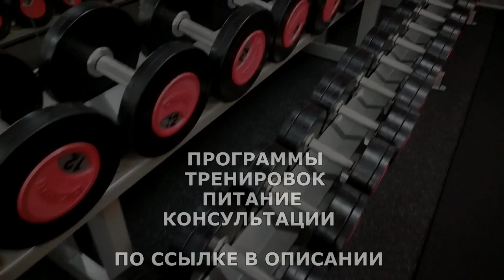ЧТО ТАКОЕ ИНТЕРВАЛЬНОЕ ГОЛОДАНИЕ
Интервальное голодание — режим питания, при котором периоды приема пищи чередуются с периодами воздержания строго по определенному времени.

ВСЕМ ОТВЕЧУ И ПОМОГУ:
1.ЗАДАТЬ ЛЮБОЙ ВОПРОС ONLINE И РАЗОБРАТЬ ЕГО ПО ПУНКТАМ
2.РАСПИСАТЬ ПРОГРАММУ ТРЕНИРОВОК(СУШКА/МАССА НА ВЫБОР).
3.РАСПИСАТЬ ПРОГРАММУ ПИТАНИЯ(СУШКА/МАССА НА ВЫБОР).
4.ПОДБОР СПОРТИВНЫХ ДОБАВОК
5.КОРРЕКЦИЯ ФИГУРЫ ТРЕНАЖЁРНЫЙ ЗАЛ
6.ПЕРСОНАЛЬНЫЕ/ПАРНЫЕ ТРЕНИРОВКИ НА ПЕТЛЯХ TRX
7.ПЕРСОНАЛЬНЫЕ ONLINE ТРЕНИРОВКИ/ВЕДЕНИЕ 24/7